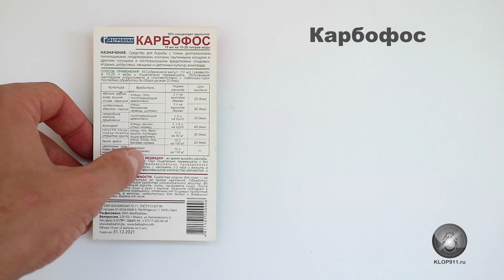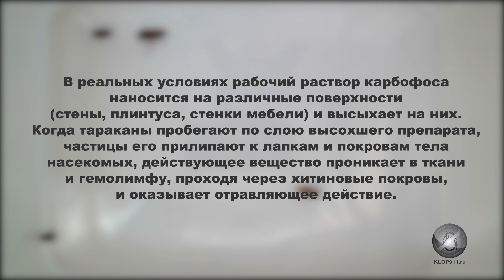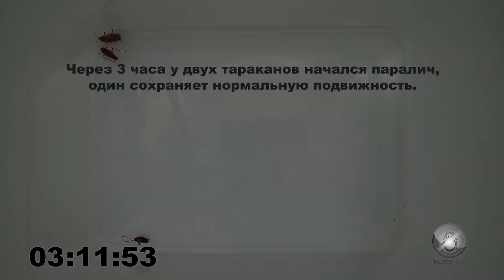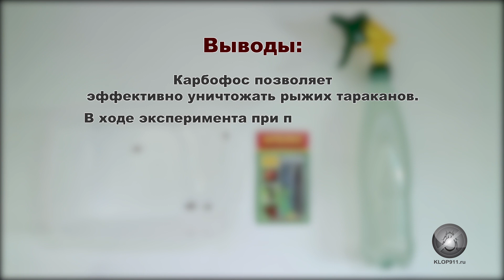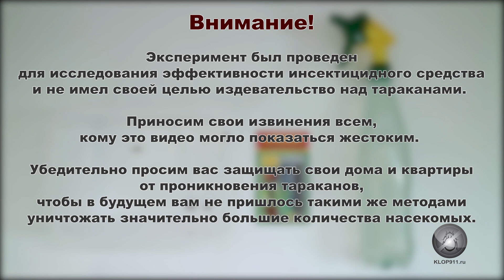Испытание средства: эффективен ли Карбофос от тараканов?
Испытание препарата Карбофос от тараканов. Карбофос (малатион) - средство для борьбы с тлями, долгоносиками, пилильщиками, плодожорками, клопами, паутинными клещами и другими сосущими и листогрызущими вредителями плодовых, ягодных, цитрусовых, овощных и цветочных культур, винограда.

Препарат широко известен, как высокоэффективный инсектицид, поэтому его используют в том числе в быту для уничтожения тараканов, постельных клопов, муравьев, блох и других синантропных насекомых.

Для борьбы с огородными вредителями Карбофос продаётся в виде эмульсии. Состав эмульсии:

Карбофос (малатион) — 50%
Растворитель и вспомогательные компоненты — 50%

Карбофос оказывает острое нервно-паралитическое действие на насекомых, паукообразных и других членистоногих. Он проникает через дыхальца в трахеи, оттуда в гемолимфу и с гемолимфой достигает нервных ганглиев. Здесь он нарушает механизм регуляции нервных синапсов и приводит к постоянно нарастающему параличу насекомого с последующей гибелью.

Проверим, как Карбофос действует на рыжих тараканов.

В соответствии с инструкцией по применению, для приготовления рабочего раствора Карбофоса одна ампула средства растворяется в 10-20 литрах воды и вся смесь тщательно перемешивается.

Чем большей будет концентрация средства (то есть чем меньше взять воды для растворения), тем более эффективным будет рабочий раствор и тем скорее средство поможет избавиться от тараканов.

Для приготовления рабочего раствора разводим содержимое одной ампулы в 10 литрах водопроводной воды. В результате получаем раствор с концентрацией карбофоса 0,025%.

Рабочий раствор имеет мутный беловатый цвет и очень сильный неприятный запах. Это нужно учитывать при обработке мягкой мебели, которой потребуется несколько дней (а то и недель), чтобы выветриться.

1:33 - Помещаем в контейнер четыре рыжих таракана (прусака) — две взрослые особи (самца и самку) и две нимфы разных возрастов.

1:55 - Распыляем в контейнер рабочий раствор карбофоса и засекаем время.

Оставляем контейнер открытым, чтобы концентрация препарата в воздухе не повышалась и условия, в которых находятся тараканы, были такими же, как при обработке в квартире.

2:33 - Спустя 58 минут после обработки один таракан погиб, у двоих развивается паралич, ещё один не демонстрирует признаков отравления.

3:12 - Через три с половиной часа после обработки все тараканы погибли.

В реальных условиях рабочий раствор карбофоса наносится на различные поверхности (стены, плинтуса, стенки мебели) и высыхает на них. Когда тараканы пробегают по слою высохшего препарата, частицы его прилипают к лапкам и покровам тела насекомых, действующее вещество проникает в ткани и гемолимфу, проходя через хитиновые покровы, и оказывает отравляющее действие.

Проверим такое контактное действие карбофоса.

3:48 - Обрабатываем пустой контейнер рабочим раствором карбофоса.

Ждём 1 час, пока препарат высохнет.

4:24 - Запускаем в контейнер рыжих тараканов.

Контейнер не закрываем, чтобы концентрация средства в воздухе была такой же, как в квартире, и средство действовало на тараканов только контактно.

4:47 - Через 3 часа у двух тараканов начался паралич, один сохраняет нормальную подвижность.

4:59 - Спустя 8 часов 50 минут все тараканы погибли.

Выводы: Карбофос позволяет эффективно уничтожать рыжих тараканов и в реальных условиях помогает избавиться от них.

В ходе эксперимента при прямой обработке рабочим раствором карбофоса в концентрации 0,025% рыжие тараканы погибли через 3 часа 30 минут.

После перемещения по обработанной рабочим раствором поверхности тараканы погибли через 8 часов 50 минут.

Купить Карбофос в виде эмульсии можно по цене 25 рублей (10 грн) за две ампулы. Этого будет достаточно для приготовления 20 литров рабочего раствора и обработки одной однокомнатной квартиры.

Важно!

И концентрат эмульсии, и рабочий раствор карбофоса могут привести к отравлению людей и домашних животных. Обработку помещения им необходимо проводить в респираторе, перчатках и одежде с длинными рукавами в отсутствие детей, домашних животных и других людей, не принимающих участия в обработке.

Убедительно просим вас защищать свои дома и квартиры от проникновения тараканов, чтобы в будущем вам не пришлось такими же методами уничтожать значительно большие количества насекомых. Анализируя отзывы, можно заметить, что Карбофос «не работает» против тараканов только тогда, когда в квартиру свободно проникают насекомые извне и на место погибших вредителей очень быстро приходят новые.

Ещё больше информации о выведении тараканов из дома можно найти на сайте